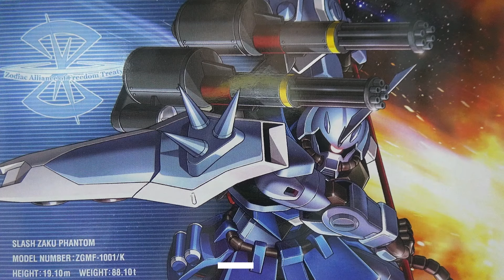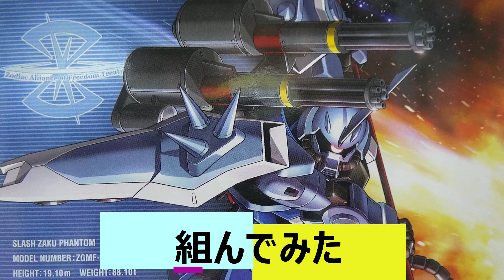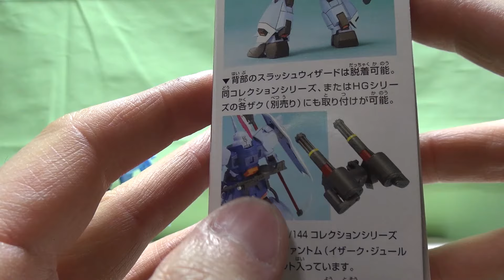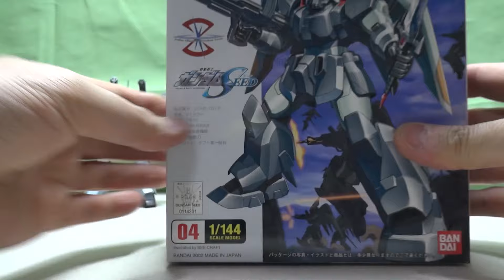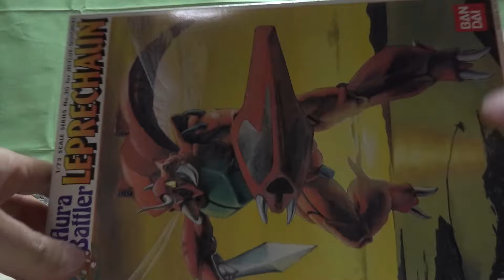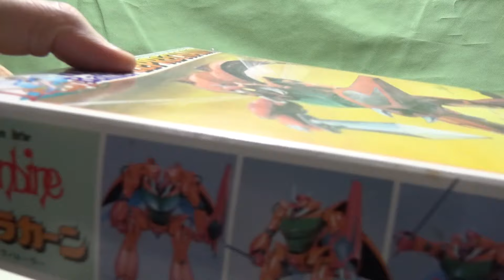500円の1/144スラッシュザクファントム組んでみた『機動戦士ガンダムSEED FREEDOM』 新作ガンプラ 再販ガンプラ HGサイコガンダムMk-Ⅱ＆HGボリノークサマーン RGガンダム2.0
500円の1/144スラッシュザクファントム組んでみた『機動戦士ガンダムSEED FREEDOM』　新作ガンプラ　再販ガンプラ　HGサイコガンダムMk-Ⅱ＆HGボリノークサマーン　RGガンダム2.0